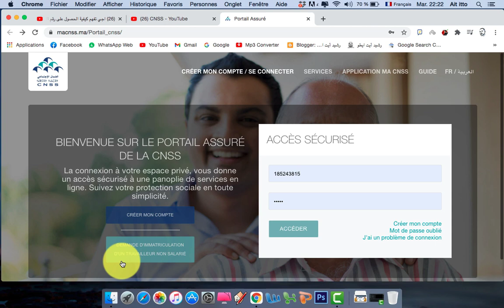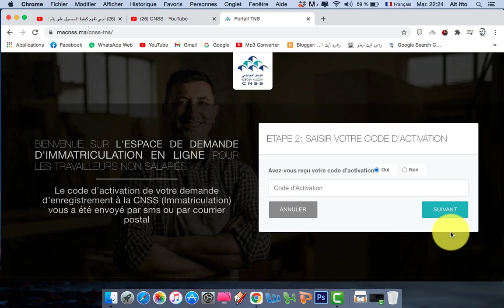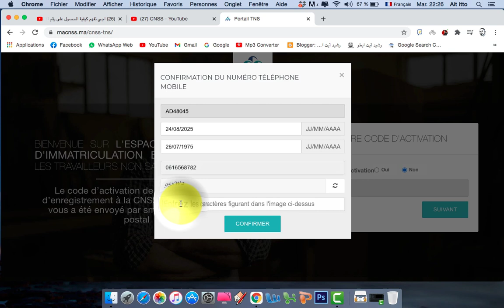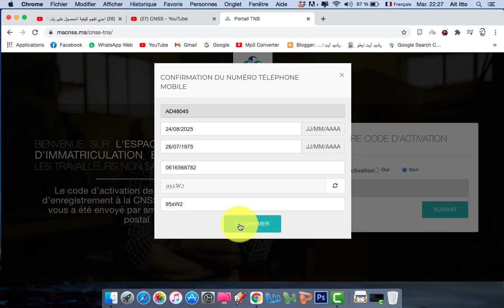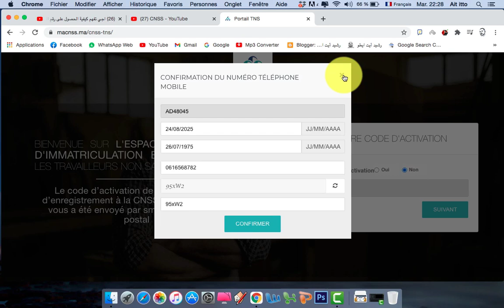تسجيل العمال غير الأجراء في الصندوق الوطني للضمان الإجتماعي CNSS ، CPU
قناة  تبث  كل ما يتعلق بالمواقع و الحواسب و  الهواتف الذكية . (المواقع التي يتم فيها التسجيل في مباريات الوظيفة العمومية و الخصوصية عبر الانترنت)
                 ضع بصمتك واشترك في القناة مشكوريـــــــــــن على دعمكــــــــــــــــــــــــــــم